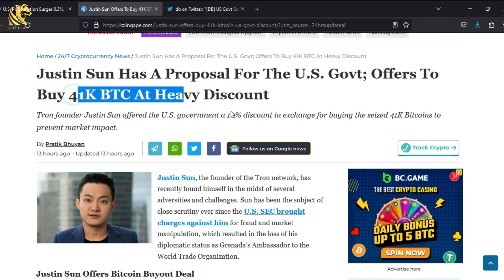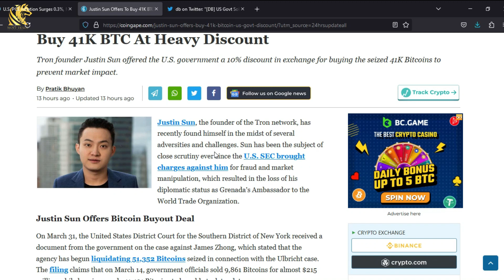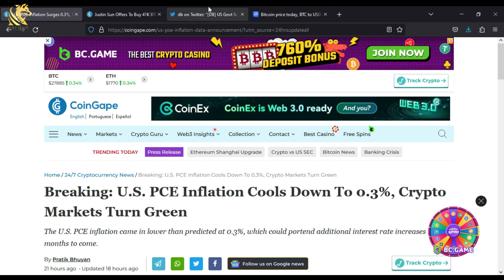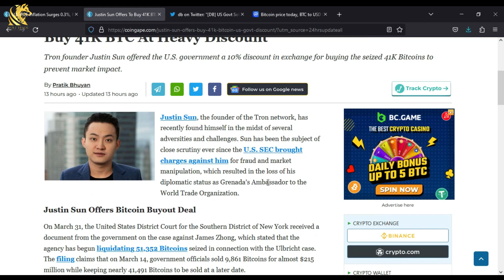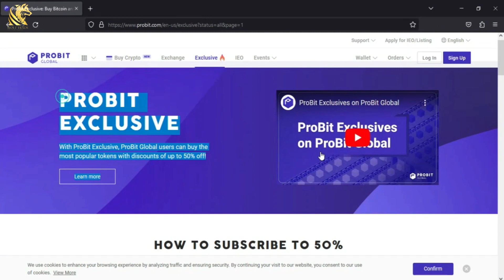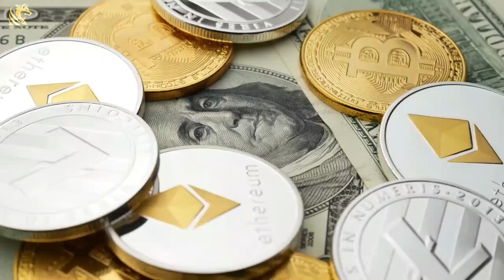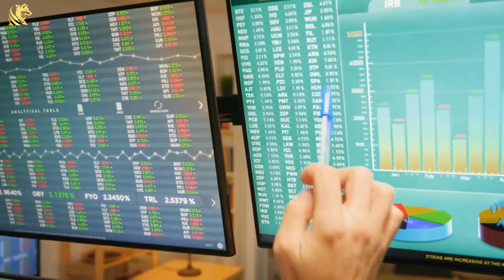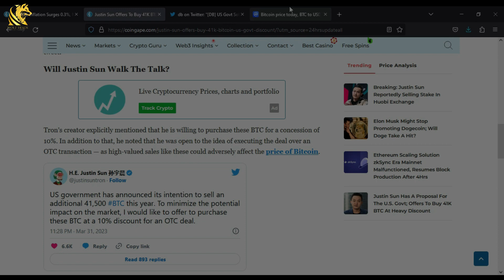URGENT: Justin Sun to buy 41k Bitcoins | US Govt to sell BTC | Bitcoin price Prediction